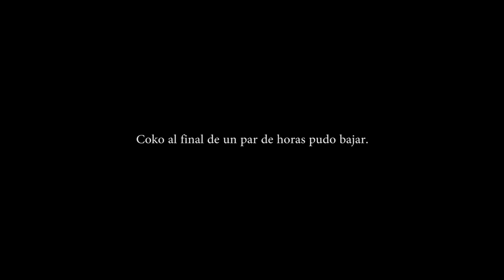JB Familia - episodio 1 - Piloto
JB Familia es una serie nueva en donde se mostrara el detrás de cámaras de está gran familia, esperemos la disfruten.